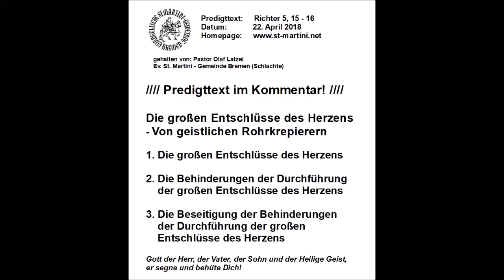Predigt vom 22 04 2018 Die großen Entschlüsse des Herzens – Von geistlichen Rohrkrepierern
Liebe Gemeinde, aufgrund der vorläufigen Dienstenthebung durch die Bremisch evangelische Kirche darf Pastor Latzel aktuell nicht predigen. Allerdings darf es der Landeskirche nicht gelingen das Wort Gottes zum Schweigen zu bringen. Daher stellen wir ab sofort jeden Sonn- und Feiertag eine „alte“ Predigt unseres Pastors neu ein. Sie werden merken, das auch „Aufgewärmtes“ sehr nahrhaft sein kann. Der Herr Jesus Christus möge Sie beim Hören der Predigten segnen und stärken. Ihm, dem Heiland, alle Ehre Lob und Preis.

Predigttext:  Richter 5, 15 – 16
Datum: 22. April 2018

Die großen Entschlüsse des Herzens
– Von geistlichen Rohrkrepierern

An den Bächen Rubens gab es die großen Entschlüsse des Herzens. Warum bist du zwischen den Hürden sitzen geblieben, um das Flötenspiel bei der Herde zu hören? An den Bächen Rubens gab es die großen Entschlüsse des Herzens. (Richter 5, 15 – 16)

Die großen Entschlüsse des Herzens – Von geistlichen Rohrkrepierern

1. Die großen Entschlüsse des Herzens

2. Die Behinderungen der Durchführung der großen Entschlüsse
    des Herzens

3. Die Beseitigung der Behinderungen der Durchführung der großen
    Entschlüsse des Herzens

Hausaufgaben

Montag:           Ps 37, 1 - 40
Dienstag:         Joh 21, 1 - 25
Mittwoch:        2. Mo 14, 1 - 31
Donnerstag:    Röm 7, 7 - 25
Freitag:            Mi 7, 8 - 20
Samstag:       1. Joh 5, 1 - 21

© Dieser YouTube Kanal wird von der Evangelischen St. Martini Gemeinde (Martinikirchhof 3, 28195 Bremen) betrieben.